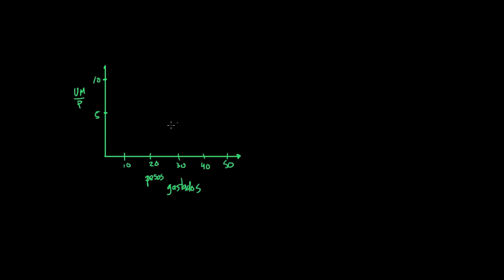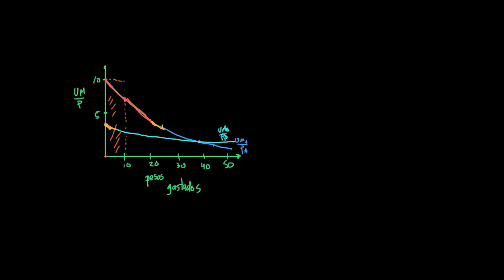Igualando la utilidad marginal por peso gastado